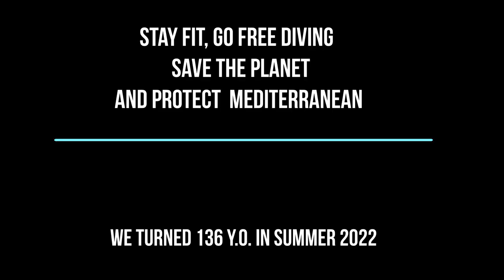Umbrella divers in Mallorca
The tornado has sunk the beach umbrellas, and old free divers are trying to get them out of the Mediterranean depths.